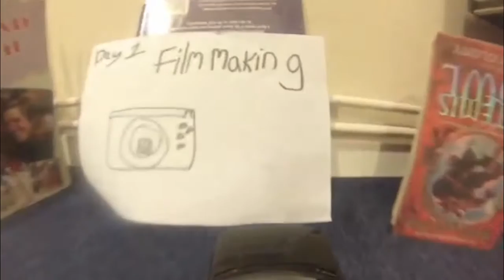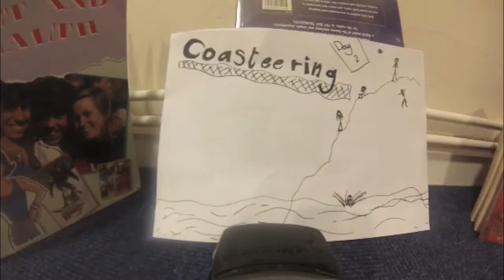Summer School 2013 Mullion School